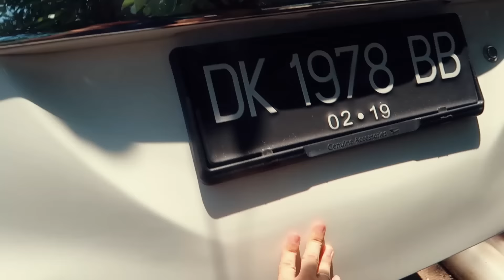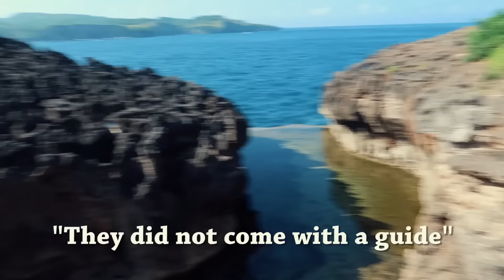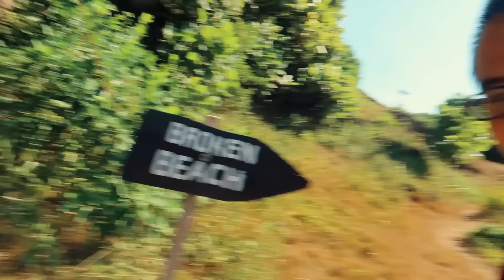2 DAYS IN NUSA PENIDA | THE LAST PARADISE IN BALI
Bali is overcrowded with tourists, but did you know that there is still paradise just 1 hour away from Bali? Enter, Nusa Penida.

We had some of the most amazing time exploring this island in 2 days, visiting beautiful places such as Air Guyangan, Atuh Beach, The Thousand Islands, Angel's Billabong, Broken Beach, Kelingking Beach, and Crystal Bay.

You HAVE TO SEE THIS PLACE TO BELIEVE IT!

Do let them know that you got the recommendation from us!